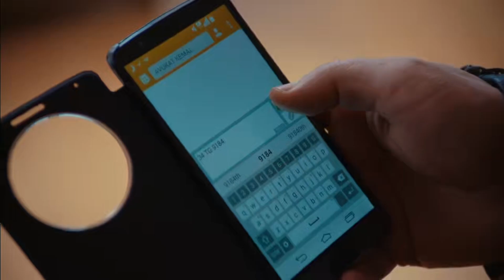Kaderimin Yazıldığı Gün | سوف تحبني - مسلسل لعبة القدر الحلقة 23